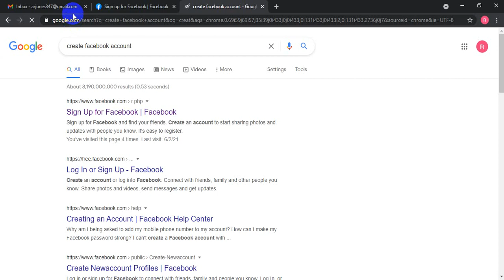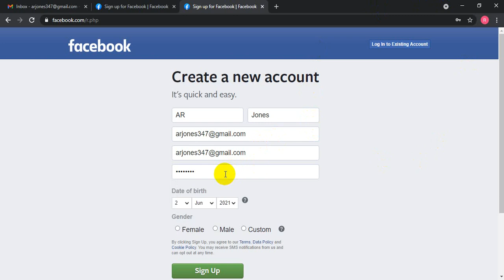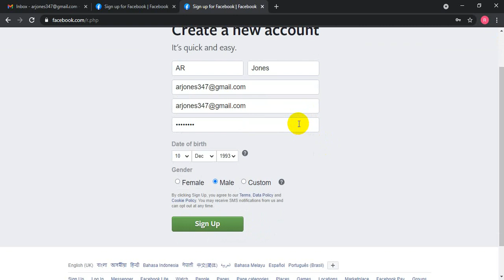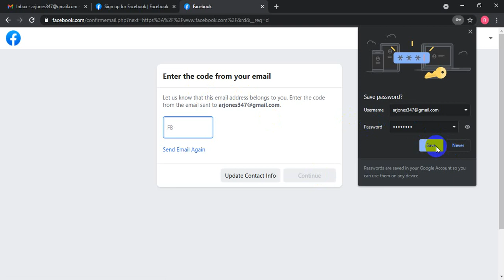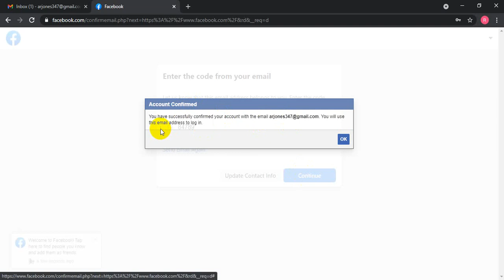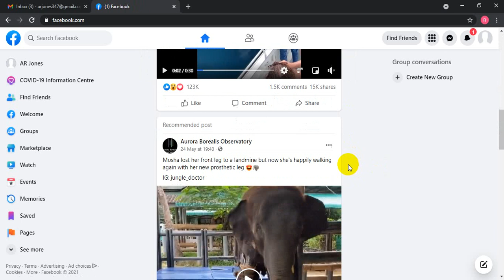How To Create A Facebook Account Bangla 2021 | Facebook Bangla Tutorial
In this video I will show how you can create a facebook account in 2021.

✅My Channels Playlist links: You can find many fiverr & social media related tutorials here.